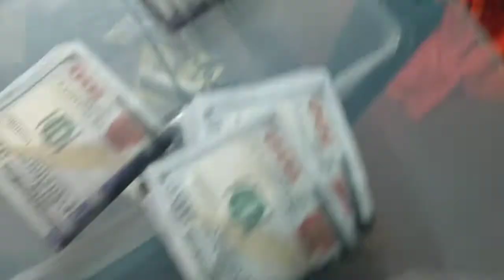he beat you (Official Music Video) BY [YUNGRED14]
3:20